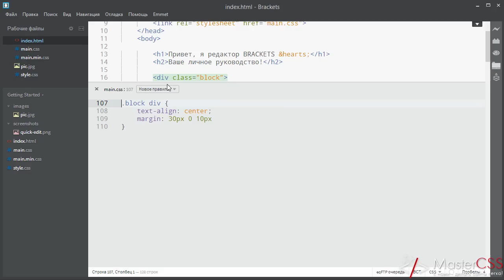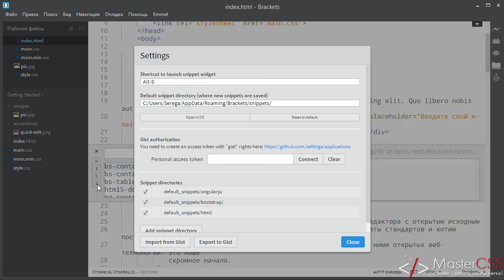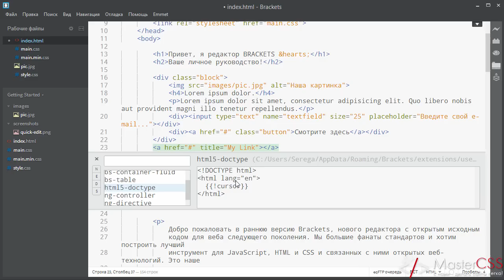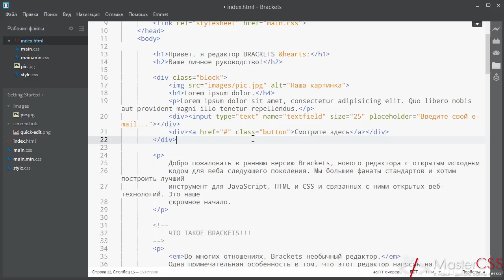Brackets урок 32. Brackets Snippets (by zaggino) - сниппеты